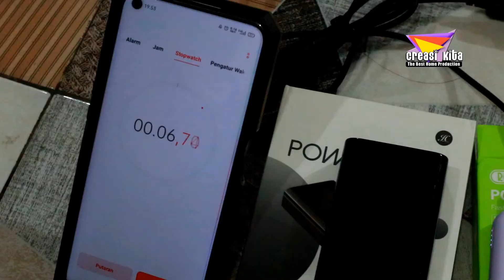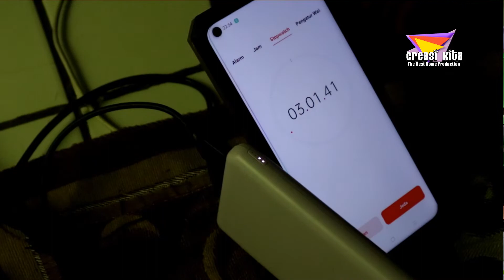Compare Power bank Jeamshoney Vs Robot | Siapa lebih Tangguh?